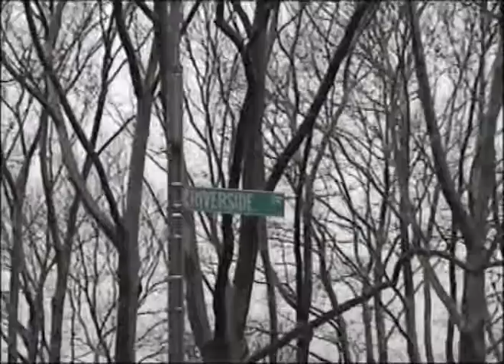1996.12.31 Мурад в Нью-Йорке 4/6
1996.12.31 NY Мурад, Лена и Ира в Нью-Йорке 4/6. Cathedral Church of St. John the Divine